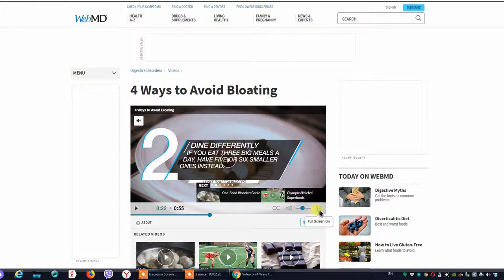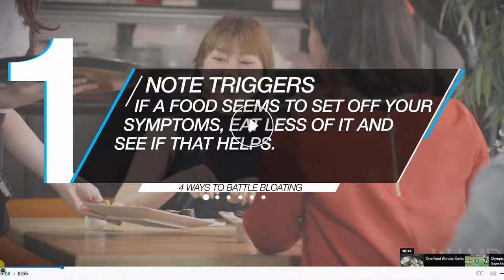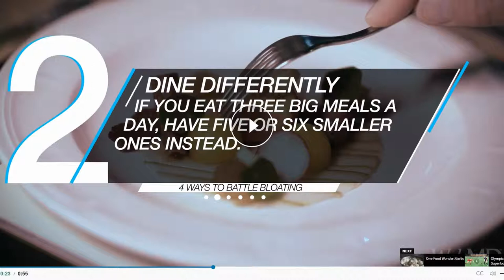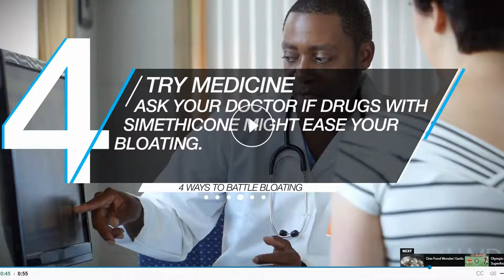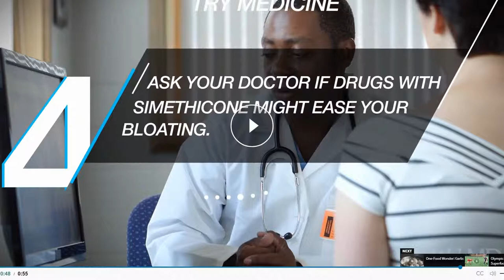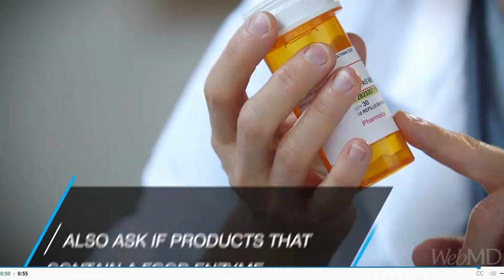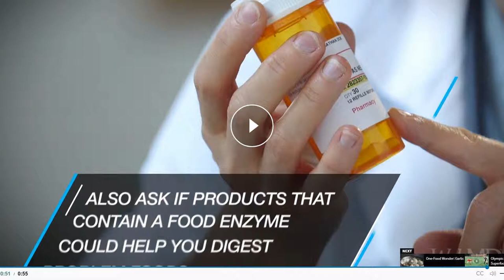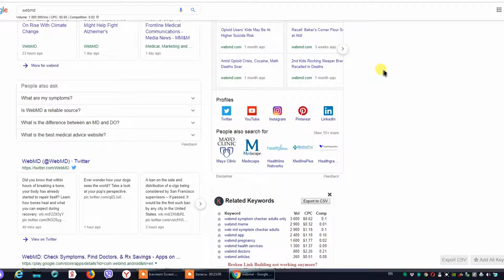Вздутие живота. Критические обзоры по фитотерапии и натуропатии.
Формат видеообзоров также становится мне более интересным. Хочется дать оценку имеющимся данным по зож, фитотерапии и натуропатии со стороны пратикующего врача.